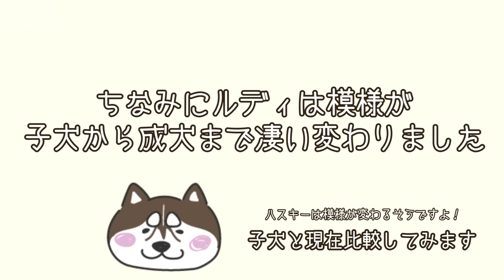【幼馴染み】仲良しなシベリアンハスキーとボーダーコリーの子犬から成犬までの記録 / Adult dog from siberian husky and border collie puppy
本日は、リーリエと幼馴染の近所の実家に住んでいるシベリアンハスキー「ルディ」との記録です！４ヶ月違いの同い年！男の子です。
子犬の頃からずっと一緒に遊んでいるボーダーコリーのリーリエが大好きな子です。
ボーダーコリーとシベリアンハスキー性格が全く違う2匹ですが今でもとっても仲良しです☆

ハスキーって子犬から成犬まで模様が何度か変化するんですよ(^^

-PROFILE-
リーリエ ♀
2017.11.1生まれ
ボーダーコリー (チョコホワイト)

Name: Lillie
Border collie | Girl November 1, 2017
from Japan